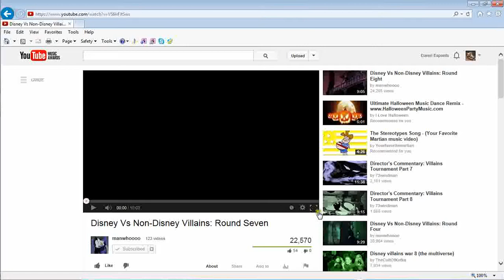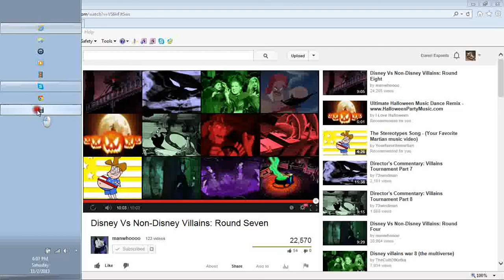Commentary - Disney Vs Non Disney Villains: Round 7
Here's the 7th commentary of my thoughts of Disney Vs Non Disney Villains enjoy!